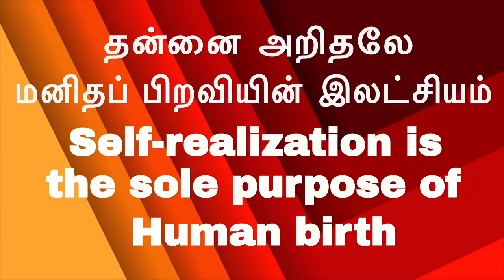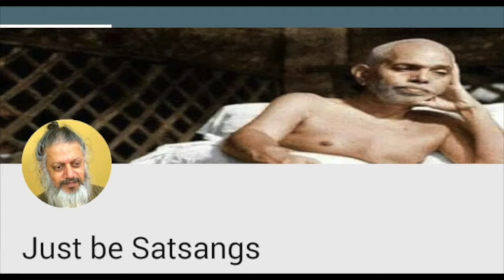(Part-1)-5 நிமிடத்தில் ஆன்ம ஞானம்\ உள்ளே ஒரே பேச்சு மயம் |Just be|சும்மா இருI-am-less Meditation